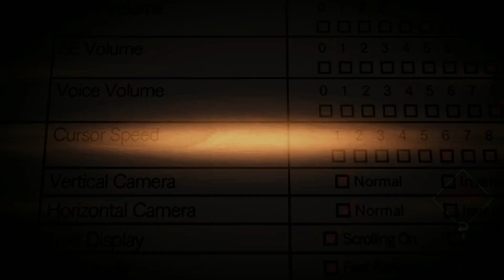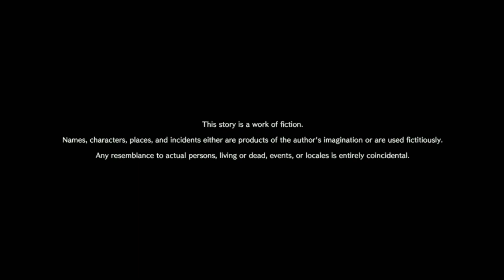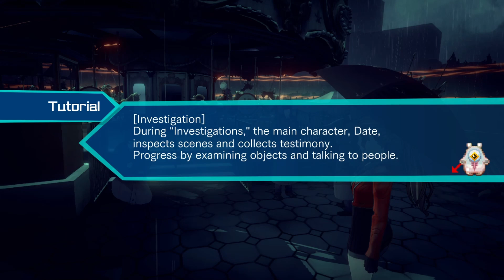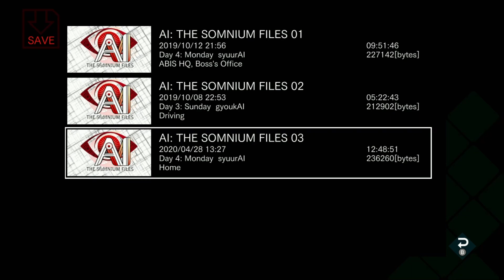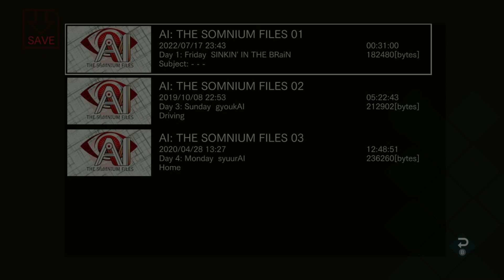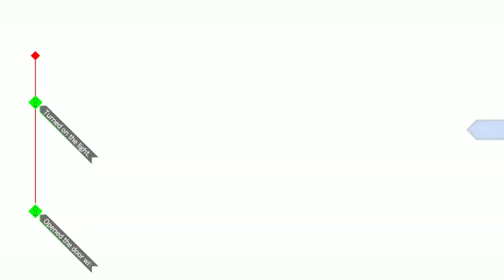A Serial Murder?! (AI: The Somnium Files #1 BLIND!)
Hey y'all! Welcome to our let's play of AI: The Somnium Files! This LP will be BLIND for Jay, so please be respectful and avoid posting spoilers in the comments!

🏡 NOVELHOUSE OFFICIAL SOCIAL MEDIA ACCOUNTS 🏡